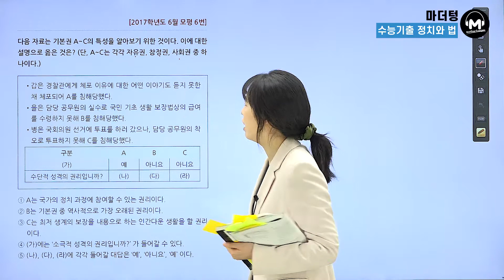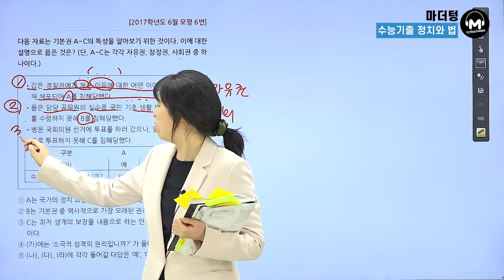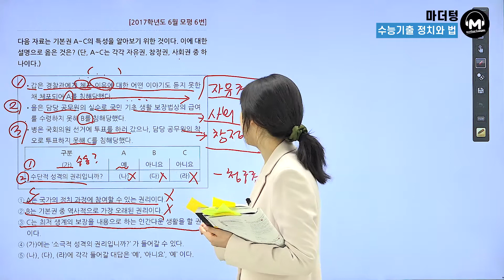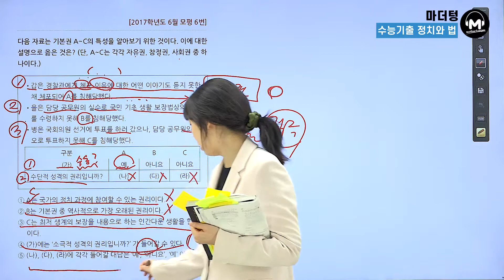[마더텅] [정치와 법] 2017학년도 6월모평 6번 (해설 : 유스티 선생님)